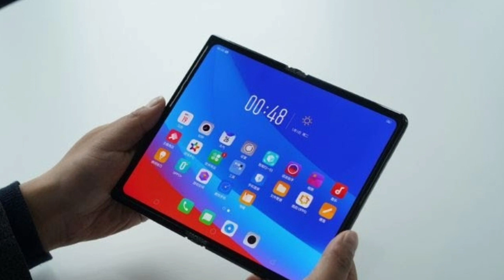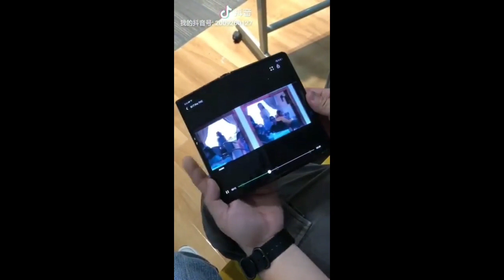Oppo Foldable Phone first Look & Hands On Video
Oppo Foldable Phone first Look & Hands On Video Oppo Foldable Smartphone unboxing,Oppo Foldable phone Offical look
foldable smartphone samsung,foldable smartphone 2019,foldable smartphone lg,foldable smartphone linux,foldable smartphone

Oppo VP Brian Shen took to Weibo today to unveil the company’s foldable phone concept. It looks like the same kit used by Huawei and it’s unclear if Oppo will release the device. Shen notes the company doesn’t think a foldable phone improves the user experience, which is why the company is hesitant to move the device into production.

This is a smart move from the Chinese phone company.

Oppo VP Brian Shen says the company is observing the response from consumers before releasing its foldable phone to consumers.

Samsung and Huawei touted their foldable phones as the next great thing while the general response has been tepid at best. Foldable phones, at their core, offer the same features as standard phones and rely on the imagination of the user to create a killer use case. And without a killer use case, foldable phones will never take off.